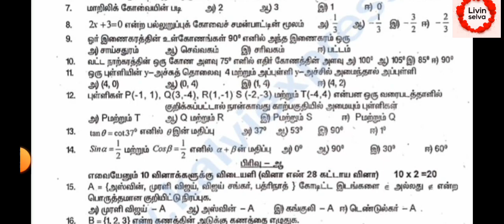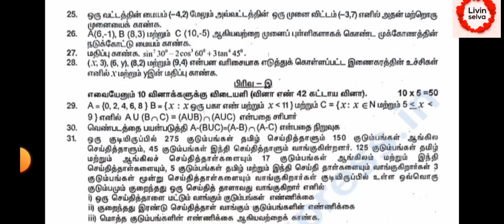9th கணிதம் அரையாண்டு தேர்வு-2022